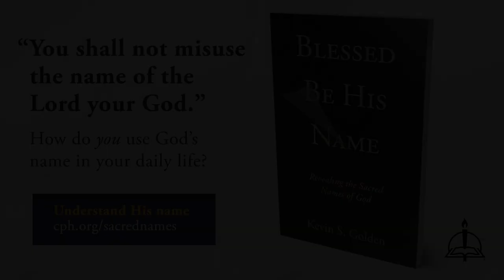0201 Stretching Out To Repent - A Higher Things® Video Short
It’s time to warm up for Lent! Pre-Lent is upon us!